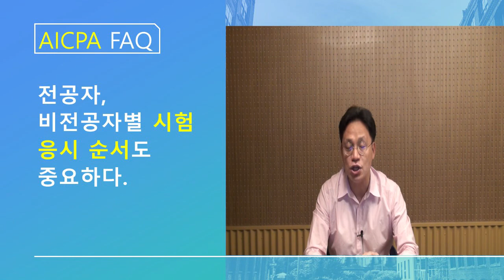[AICPA FAQ] 전공자, 비전공자별 시험 응시 순서도 중요하다.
Q7. J-1 비자로 미국에서 경력을 쌓고 있습니다. 정식 취업을 위해 공부하는게 좋겠죠?
Q8. 경상계열 전공 중인 미국 유학생입니다. CPA 합격하고 취업 비자를 신청하면 유리하다고 하는데 맞나요?

CPA 되는 가장 빠른 길!
KAPLI 입니다.

지난 CPA 세미나에서 받은 질문들 중 10개를 선별하여 답변 드립니다.

시험자격이 되는지 안되는지, 성적표 리뷰를 해보세요!

* 더 많은 궁금증은 캐플리로 문의주세요.
* 세미나 소개 : 미국공인회계사 AICPA, 합격여부는 얼마나 알고 준비했느냐의 차이입니다. 꼼꼼히 알아보고 캐플리와 함께 공부하세요. 합격의 핵심은 전문가와의 상담에서 시작됩니다.